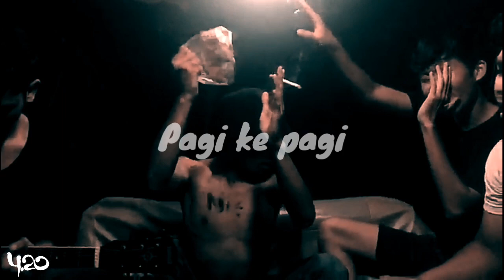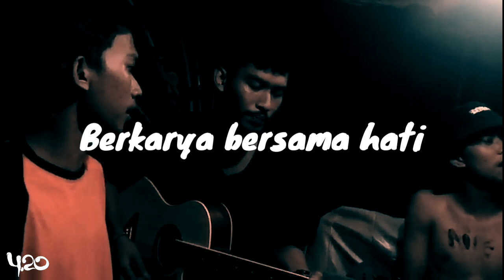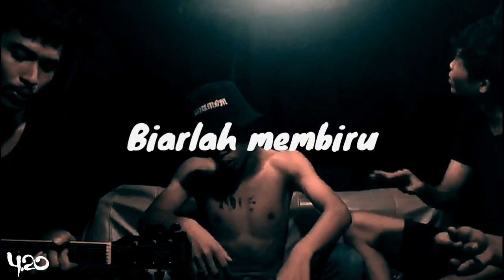FOURTWNTY - ZONA NYAMAN COVER (LIRIK VIDEO)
Karena Itu Semua Membuat Saya Semangat Untuk Membuat Konten-konten Berikutnya

Thanks^ SELAMAT MENONTON ENJOYY.

fourtwnty menghitung hari 2
fourtwnty live,
fourtwnty kusut,
fourtwnty full album,
fourtwnty zona nyaman,
fourtwnty aku tenang,
fourtwnty realita,
fourtwnty puisi alam,
fourtwnty konser,
fourtwnty album,
fourtwnty ariel,
fourtwnty aku tenang live,
fourtwnty aku tenang cover,
fourtwnty aku tenang lirik,
fourtwnty aku bukan binatang,
fourtwnty breakout,
fourtwnty baru,
fourtwnty b clip,
fourtwnty best,
fourtwnty bandung,
fourtwnty bali,
fourtwnty buat aku lupa,
b clip fourtwnty,
b-clip #559 fourtwnty,
fourtwnty live b clip,
b clip fourtwnty aku tenang,
b clip fourtwnty fana merah jambu,
b clip fourtwnty sebelah mata,
hitam putih fourtwnty b clip,
b clip fourtwnty menghitung hari,
fourtwnty cover,
fourtwnty cover armada,
fourtwnty cover lagu,
fourtwnty chord,
fourtwnty cikole,
fourtwnty cover yang terdalam,
fourtwnty concert,
fourtwnty cover noah,
fourtwnty diskusi senja,
fourtwnty di indonesian idol,
fourtwnty desember,
fourtwnty dan,
fourtwnty di hitam putih,
fourtwnty di tv,
fourtwnty dan noah,
fourtwnty diam,
fourtwnty d,
fourtwnty efek rumah kaca,
fourtwnty ego dan fungsi otak,
fourtwnty enau,
fourtwnty ego,
fourtwnty efek rumah kaca desember,
fourtwnty erk,
fourtwnty ever,
fourtwnty erix soekamti,
fourtwnty fana merah jambu,
fourtwnty feat ariel,
fourtwnty fana merah jambu live,
fourtwnty feat noah,
fourtwnty ft ariel noah,
fourtwnty fana merah jambu lirik,
fourtwnty full,
fourtwnty f,
fourtwnty gresik,
fourtwnty gitar,
fourtwnty guitar tutorial,
fourtwnty guitar cover,
fourtwnty gili trawangan,
fourtwnty galau,
fourtwnty gunung,
fourtwnty gorontalo,
fourtwnty hitam putih,
fourtwnty hitam putih live,
fourtwnty hitam putih lirik,
fourtwnty hargai aku,
fourtwnty hitam putih cover,
fourtwnty high,
fourtwnty hitam,
fourtwnty hitam putih karaoke,
fourtwnty indonesian idol full,
fourtwnty idol,
fourtwnty iritasi ringan,
fourtwnty indonesia pusaka,
fourtwnty indonesian idol,
fourtwnty indonesian idol 2020,
fourtwnty indonesian idol komentar juri,
fourtwnty iritasi ringan live,
fourtwnty jbrc,
fourtwnty jili,
fourtwnty java jazz,
fourtwnty jenuh,
fourtwnty jjf,
fourtwnty jogja,
fourtwnty jangan sebut aku lelaki,
fourtwnty jjf 2018,
fourtwnty j,
fourtwnty karaoke,
fourtwnty kita pasti tua,
fourtwnty kusut live,
fourtwnty kita pasti tua live,
fourtwnty kusut lirik,
fourtwnty kita pasti tua lirik,
fourtwnty k,
fourtwnty lirik,
fourtwnty live indonesian idol,
fourtwnty live tv,
fourtwnty live zona nyaman,
fourtwnty lagu baru,
fourtwnty live 2019,
fourtwnty live 2020,
aku tenang fourtwnty l,
tenang fourtwnty l,
fourtwnty hitam putih l,
fourtwnty zona nyaman l,
fourtwnty menghitung hari l,
fourtwnty menghitung hari,
fourtwnty menghitung hari lirik,
fourtwnty music,
fourtwnty merah jambu,
fourtwnty menghitung hari karaoke,
fourtwnty menghitung hari live,
fourtwnty medan,
fourtwnty m,
fourtwnty m bloc space,
fourtwnty m bloc,
fourtwnty noah,
fourtwnty nyanyian surau,
fourtwnty nyanyi lagu armada,
fourtwnty net,
fourtwnty nyanyian surau live,
fourtwnty nyaman,
fourtwnty new,
fourtwnty narasi,
dan fourtwnty,
fourtwnty orang tua,
fourtwnty official video,
fourtwnty offline,
fourtwnty official,
fourtwnty orang tua lirik,
fourtwnty outdoor,
fourtwnty orang biasa,
fourtwnty off air,
fourtwnty pasti tua,
fourtwnty puisi alam live,
fourtwnty puisi alam lirik,
fourtwnty payung teduh,
fourtwnty purwokerto,
fourtwnty parody,
fourtwnty pulang,
fourtwnty q&a,
fourtwnty zhebot q,
quotes fourtwnty,
fourtwnty live qbig,
q&a fourtwnty,
fourtwnty rcti,
fourtwnty reggae,
fourtwnty reaction,
fourtwnty realita live konser,
fourtwnty resah,
fourtwnty rammang,
fourtwnty realita karaoke,
fourtwnty sebelah mata,
fourtwnty sementara,
fourtwnty segelas berdua,
fourtwnty sembilu,
fourtwnty story wa,
fourtwnty sedih tak berujung,
fourtwnty sebelah mata lirik,
fourtwnty segelas berdua lirik,
fourtwnty s,
fourtwnty tenang,
fourtwnty titik jenuh,
fourtwnty terbaru,
fourtwnty trilogi,
fourtwnty tua,
fourtwnty tak selalu indah,
fourtwnty titik jenuh live,
fourtwnty terbaru 2020,
fourtwnty untuk perempuan,
fourtwnty untuk perempuan yang sedang dalam pelukan cover,
fourtwnty unplugged,
fourtwnty ukulele,
fourtwnty unisma,
fourtwnty uus,
fourtwnty uns,
fourtwnty unnes,
fourtwnty u mild,
fourtwnty vlog,
fourtwnty video klip,
fourtwnty vs ariel noah,
fourtwnty vokalis,
fourtwnty vs noah,
fourtwnty versi reggae,
fourtwnty versi koplo,
fourtwnty voting,
fourtwnty wawancara,
fourtwnty waktu,
fourtwnty waktu yang salah,
fourtwnty with ariel,
fourtwnty warna merah jambu,
fourtwnty with noah,
fourtwnty walau dengannya